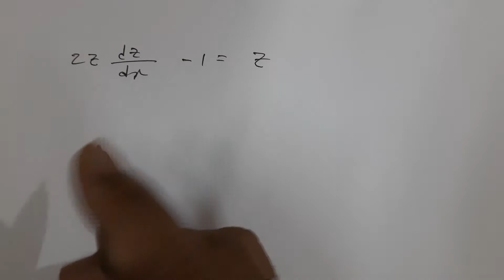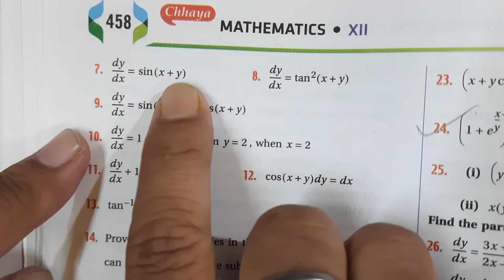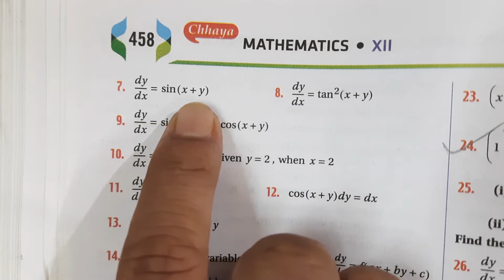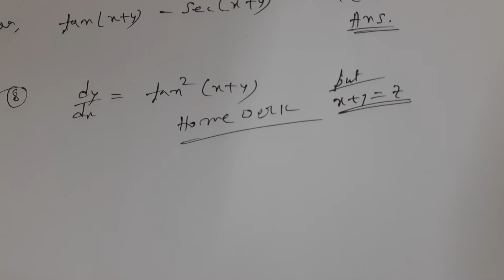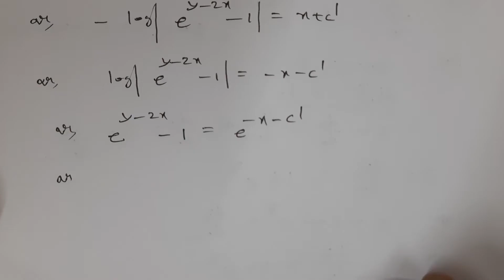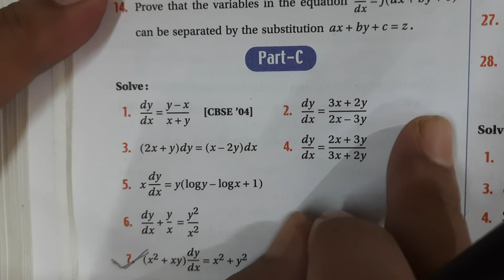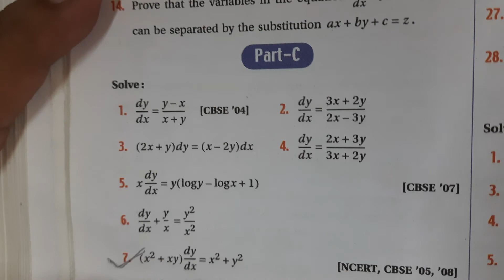Differential Equation | অবকল সমীকরণ | PART -7 | Class 12 1st Order 1st Degree | SOLUTION CBSE ISC HS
In this video Chapter ---  Differential Equation ( "First Order and First Degree ") with details explaining  and    Questions have been solved

    keep watching this channel for next chapter of Sourendranath Dey ( S.N.Dey)  maths book solution  and